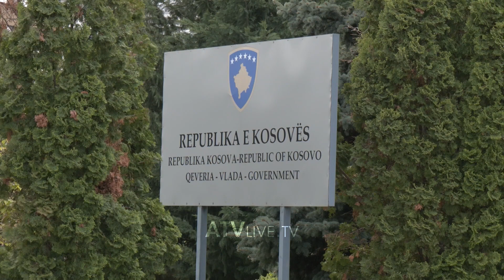Punëtorët e Telekomit, ende nuk i kanë marrë pagat e marsit